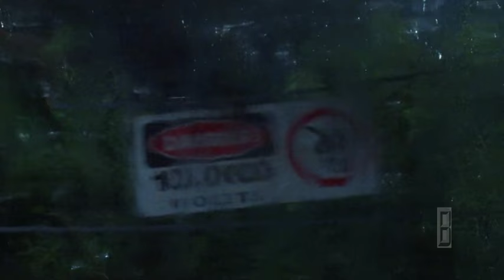The T-Rex is Loose - "Jurassic Park" (1993)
The tension Steven Spielberg builds in this scene is incredible. We'll never forget the water in the footprint.

Best Movies by Farr delivers quality movies quickly, striving to help you cut through the streaming clutter and put outstanding titles right at your fingertips. Curator John Farr focuses solely with what’s great – old and new, domestic and foreign, narrative and documentary. Visit BestMoviesbyFarr.com, enjoy timely articles and extensive movie recommendations and sign-up for our weekly newsletter bringing you insider scoop and new movie availability.